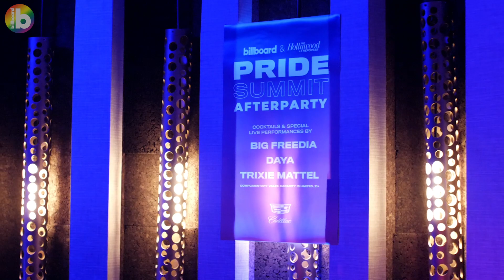Big Freedia, Trixie Mattel & Daya Perform at Pride Summit Afterparty | Billboard & THR Pride Summit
Following the Billboard & THR Pride Summit, The Peppermint Club hosted an afterparty featuring performances from Big Freedia, Daya, and Trixie Mattel.